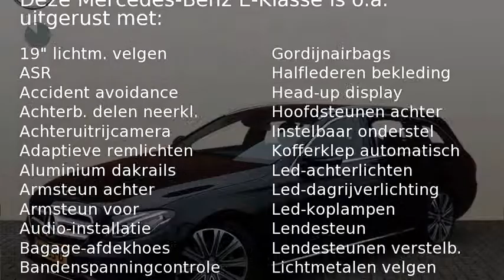Mercedes-Benz E-Klasse E 200 Estate Avantgarde Technology Automaat